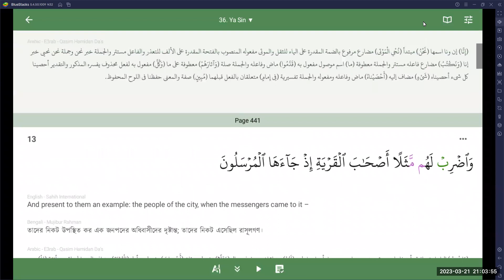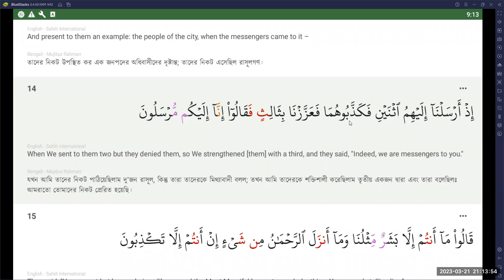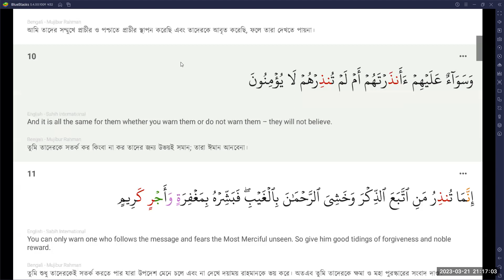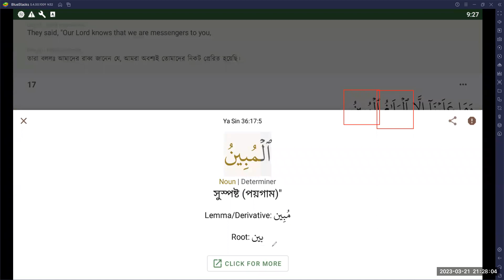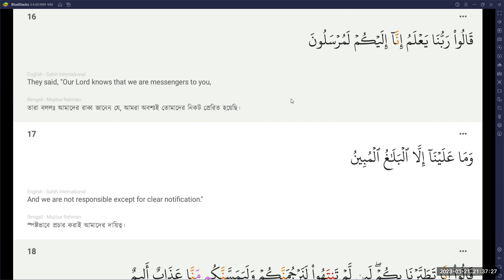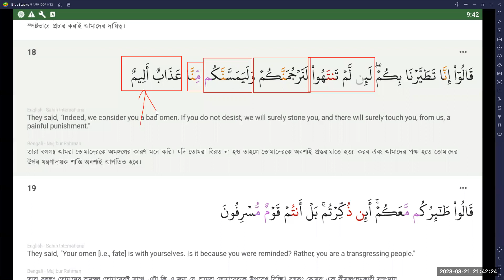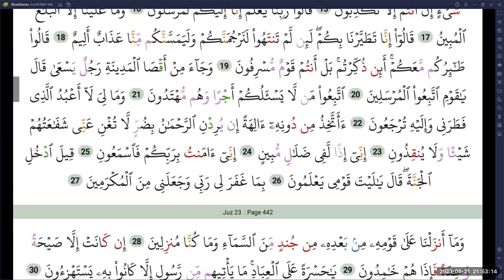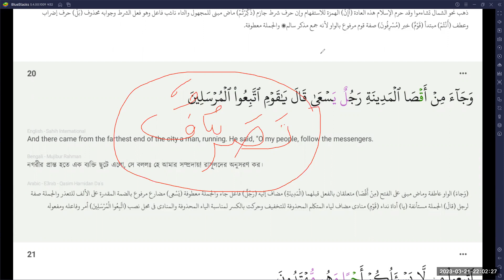তাফসীর সূরা-ইয়াসিন || আয়াত : ১৩ - ১৯ || তারিখ : ২১মার্চ ২০২৩ || মুফতি যুবাইর হুসাইন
তাফসীর সূরা-ইয়াসিন
ক্লাস: প্রতি মঙ্গলবার, রাত: ০৯:০০ থেকে ১০:১৫ (বাংলাদেশ সময়)